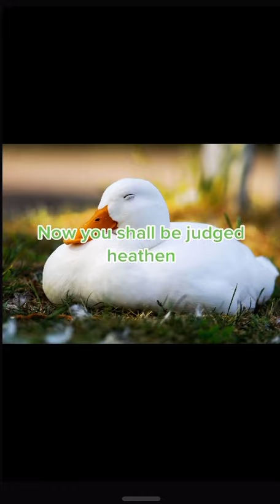Zac Efron has beef with Ducks?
Whattt??